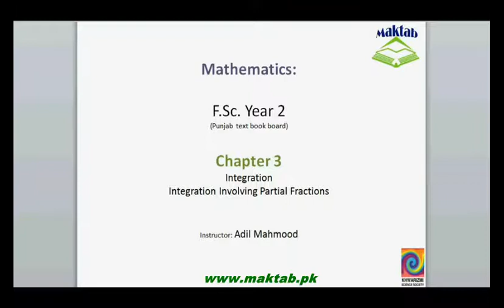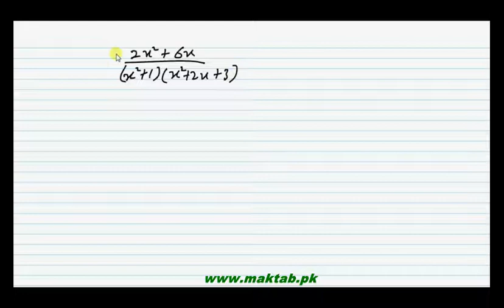FSc Math Book2, CH 3, LEC 31; Integration Involving Partial Fractions quadratic factors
This video lecture from Integration (F.Sc. second year Mathematics) covers: Integration involving partial fractions and its third type (quadratic factors). Find more e-learning material and educational video lectures in Urdu at maktab.pk. These videos are free to use for promotional and commercial purpose by keeping the credits to Maktab.